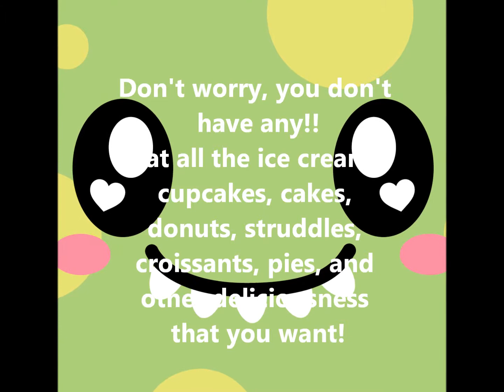Epic Duel of Friendshipness!!!!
Hello fellow homo sapiens!

I gotta write this fast since my mom probably wants this laptop back but how this video? Did ya like it? Was the title to weird? How was the editing Sarah???

Anyways, this video was super fun cuz I got to do it with someone else instead of being weird by myself in a room for once...

Joy
Ps. COPY RIGHT INFRINGEMENT...was not intended but necessary.